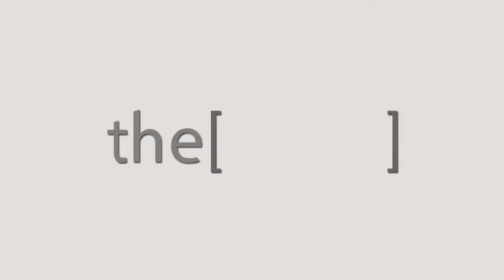عوامل الخطورة لأمراض القلب و الأوعية الدموية / دكتوره نيرين عكاشه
الدكتوره نيرين عكاشه
استاذ امراض القلب و الاوعية الدموية في جامعة عين شمس
The Clinic